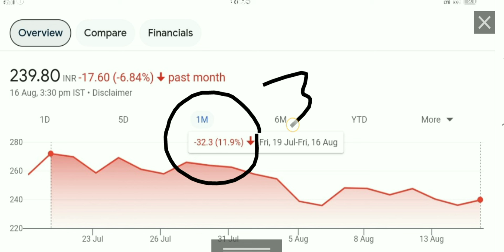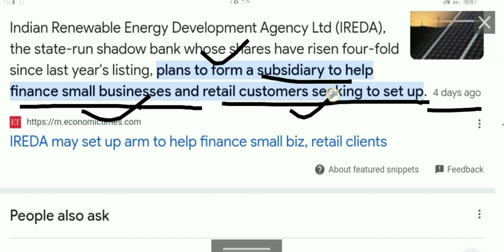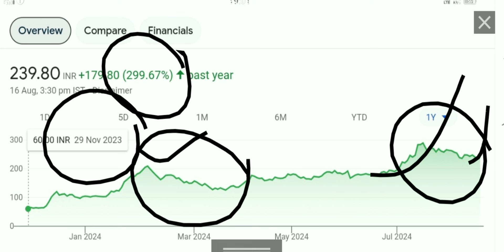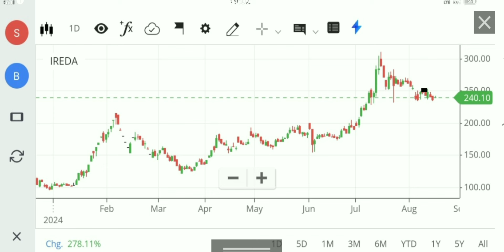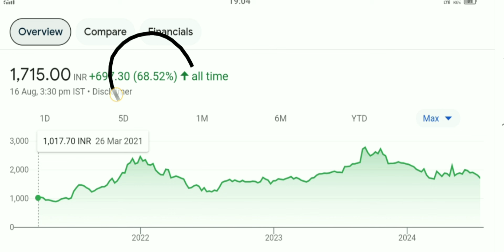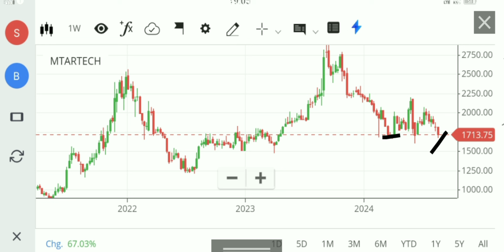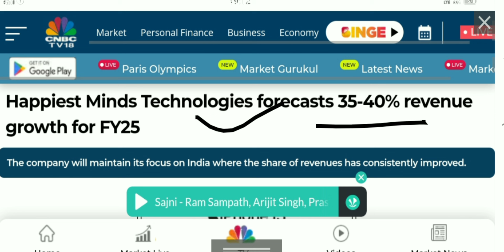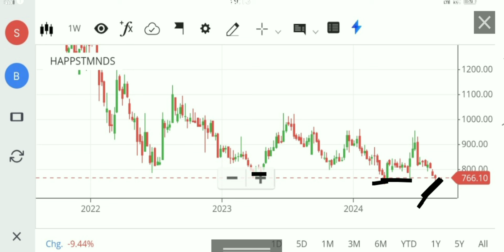SPLIT Announcement happiest minds share latest news ireda share latest news mtar share latest news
mtar share result
mtar Technologies share q 1 results
mtar share q 1 results 2025
why mtar share crsah
why mtar stock Crsah
mtar share analysis
mtar stock analysis
mtar share target
ireda share
ireda share q 1 results
ireda share q 1 results 2025
why ireda share crash
why ireda stock Crsah